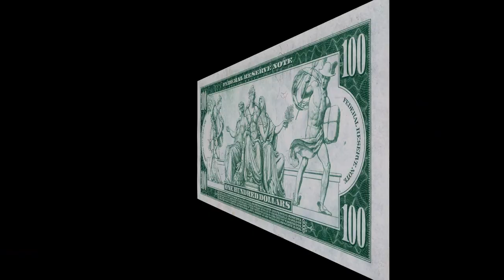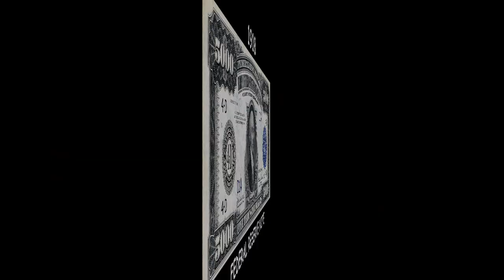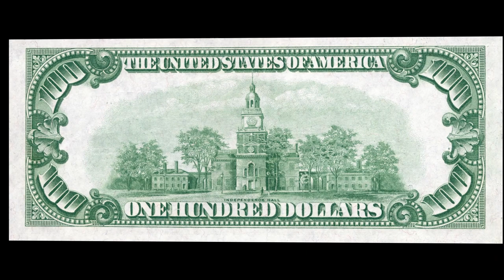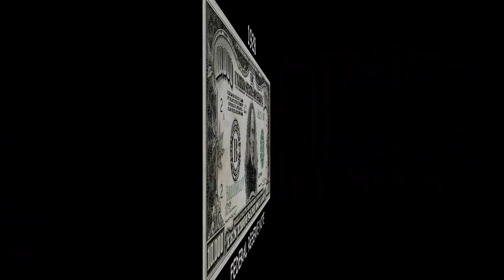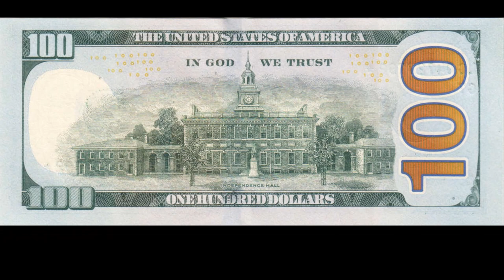Dollar evolution (Federal Reserve Notes) | History of US Dollar | Dollars You Didn't Know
This video shows the evolution of US dollar banknotes, also called Federal Reserve Notes. Federal Reserve Banknotes began to issue in 1914, the Bureau of Engraving and Printing, a division of the US Department of the Treasury. At the moment, Federal Reserve Notes, i.e. US dollars, are the only banknotes issued in the States. In this video, you may encounter previously unfamiliar US dollar banknotes.

Federal Reserve Notes, also United States banknotes, are the currently issued banknotes of the United States dollar. The United States Bureau of Engraving and Printing produces the notes under the authority of the Federal Reserve Act of 1913 and issues them to the Federal Reserve Banks at the discretion of the Board of Governors of the Federal Reserve System. The Reserve Banks then circulate the notes to their member banks, at which point they become liabilities of the Reserve Banks and obligations of the United States.

Federal Reserve Notes are legal tender, with the words "this note is legal tender for all debts, public and private" printed on each note. They replaced National Bank Notes, which national banks issued from 1863 to 1935 under the authority of the United States Treasury. The notes are backed by financial assets that the Federal Reserve Banks pledge as collateral, which are mainly Treasury securities and mortgage agency securities that they purchase on the open market by fiat payment.

Prior to centralized banking, each commercial bank issued its own notes. The first institution with responsibilities of a central bank in the U.S. was the First Bank of the United States, chartered in 1791 by Alexander Hamilton. Its charter was not renewed in 1811. In 1816, the Second Bank of the United States was chartered; its charter was not renewed in 1836, after President Andrew Jackson campaigned heavily for its disestablishment. From 1837 to 1862, in the Free Banking Era there was no formal central bank, and banks issued their own notes again. From 1862 to 1913, a system of national banks was instituted by the 1863 National Banking Act.

Federal Reserve Notes have been printed from Series 1914 in large-note format, and from Series 1928 in modern-day (small-note) format. The latter dimensions originated from the size of the Philippine peso Silver Certificates issued in 1903 while William Howard Taft served as Philippine governor-general under the United States colonial administration. In view of its highly successful run, President Taft subsequently appointed a committee that reported favorably on the advantages and savings from adopting the dimensions of Philippine notes for use in the United States. Final implementation of today's small-size format, however, only occurred in 1928.

Series 1914 FRN were the first of two large-size issues. Denominations were $5, $10, $20, $50, and $100 printed first with a red seal and then continued with a blue seal. Series 1918 notes were issued in $500, $1,000, $5,000, and $10,000 denominations. The latter two denominations exist only in institutional collections. Series 1914 and 1918 notes in the following two tables are from the National Numismatic Collection at the National Museum of American History (Smithsonian Institution).

Per the Treasury Department Appropriation Bill of 1929, notes issued 1928 and earlier were 7+7⁄16 × 3+9⁄64 inches and later issues were to be 6+5⁄16 × 2+11⁄16 inches, which allowed the Treasury Department to produce 12 notes per 16+1⁄4 × 13+1⁄4 inch sheet of paper that previously would yield 8 notes at the old size.

Modern measurements of these large size notes reveal an average dimension of 7+3⁄8 × 3+1⁄8 inches (187 × 79 mm). Small size notes (described as such due to their size relative to the earlier large-size notes) are an average 6+1⁄8 × 2+5⁄8 inches (156 × 67 mm), the size of modern U.S. currency. Each measurement is ± 0.08 inches (2 mm) to account for margins and cutting. (Note: differences in size may also involve in historical changes in the definition of the inch.)

Attribution: National Numismatic Collection, National Museum of American History